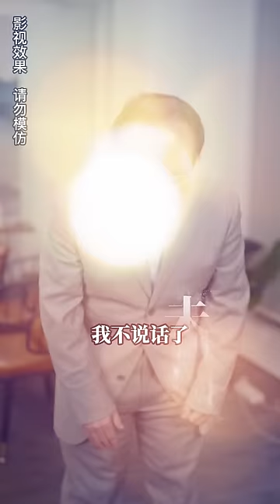[MULTI SUB]《離婚後我的首富身份藏不住了》小夥隱藏首富身份入贅女總裁，誰料她事業飛升后秒抛棄，爆出真實身份跪求複合！chinesedrama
墨子川原本是龍國江家大少爺，但是為了繼承家業需要磨練意志，墨子川因此被江家送到小城歷練。墨子川努力適應從富家少爺變成一個普通人的生活卻不曾 想竟然出了車禍，差點一命嗚呼，幸好被一名女子所救才倖免於難，可惜墨子川清醒後卻認錯了恩人並且為了報恩甘願放下身段入贅女方家成為了上門女婿。

【离婚后，我的首富身份藏不住了】